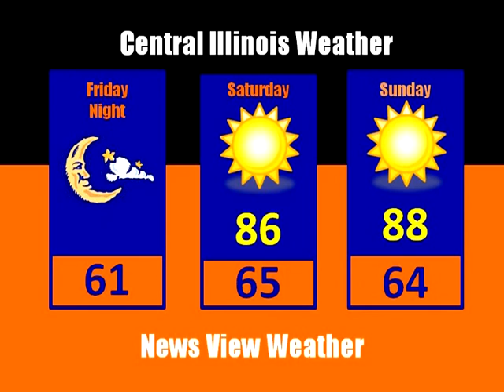News View - Episode # 112